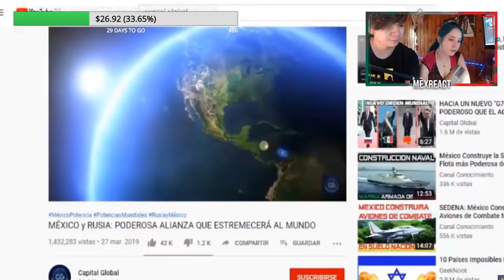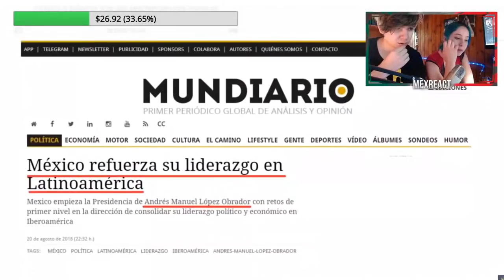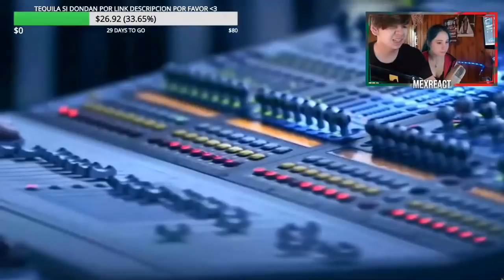PAREJA CHILENA REACCIONA A EL PODER QUE NO SABIAS QUE TIENE MÉXICO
VIDEO NUEVOS TODOS LOS MARTES Y VIERNES